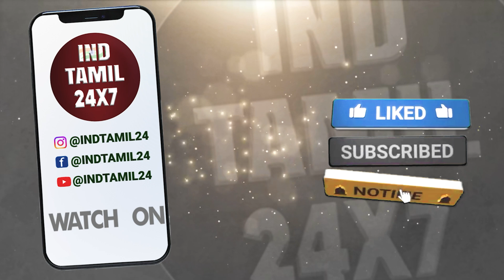அடுத்த 7 மாசம்... கமலாலயத்தில் அண்ணாமலையின் அந்த 2 மணி நேரம்....! வேற லெவல் திட்டம்...!